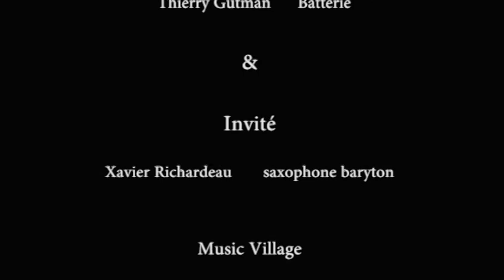Caravan (D. Ellington)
Jean-Luc Pappi Trio & Xavier Richardeau

Jean-luc Pappi (piano)
Eric Fusillier (contrebasse)
Thierry Gutmann (batterie)
Xavier Richardeau (saxophone baryton)